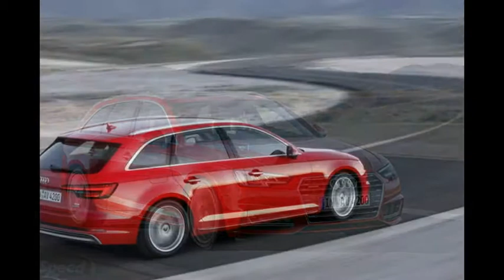2016 Audi A4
Knowing the way Audi redesigns its cars, it’s hard to get excited about a new-generation A4. Still, the refreshed sedan is here and, as expected, it carries some of the styling cues Ingolstadt has already showcased on a couple of vehicles since the beginning of 2015.

If you were looking toward a significantly redesigned sedan, you’re better off with the competition, as Audi is not yet ready to ditch the conservative style that made the A4 a "love it or hate it" affair. If making a statement doesn’t matter that much to you, than it’s safe to assume the new A4 is business as usual. It’s elegant and sporty, two attributes that are vital in a segment that also includes nameplates such as the 2016 BMW 3 Series, 2015 Mercedes C-Class, 2015 Cadillac ATS and Jaguar’s all-new 2017 Jaguar XE.

Other facts that are far from shocking is that the 2016 A4 is slightly bigger than its predecessor. The compact sedan has been growing with each generation since its introduction in 1994, and the fifth-gen car is no exception. As with most redesigns, we’re also looking at a revamped interior, a range of updated engines and transmissions, and new technologies. But more info on that in the review below.